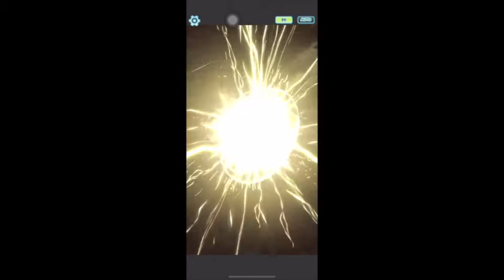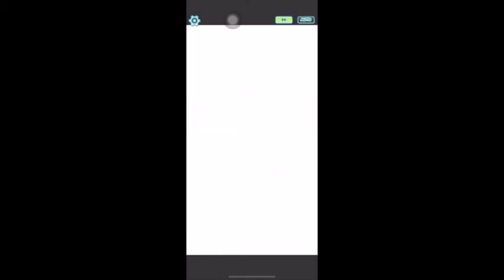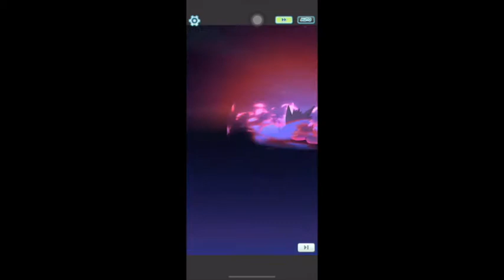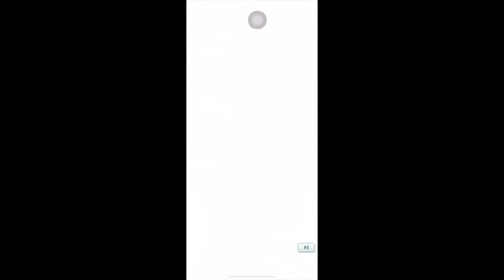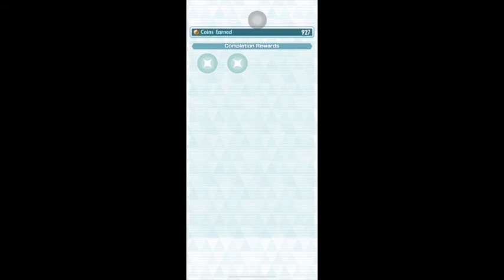Pokémon Masters Champion Stadium Week 5 (Story Sync Pairs Edition)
WAIT?! IT'S WEEK 5 ALREADY?!
I challenge myself to use sync pairs that were provided in the story mode.